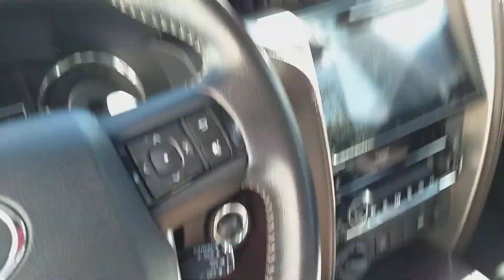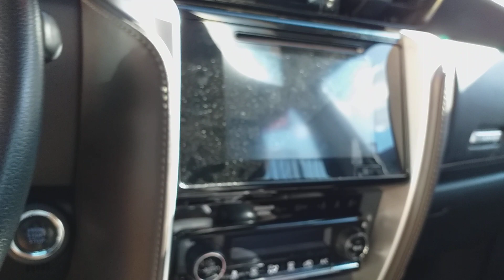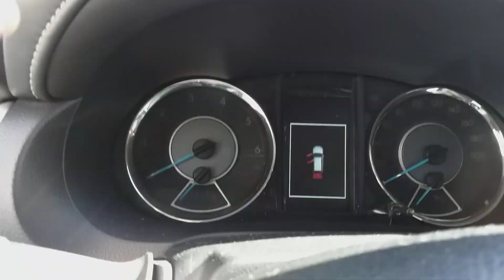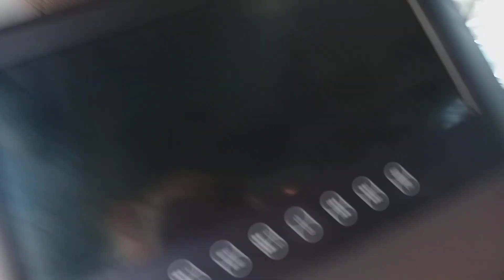AVALIAÇÃO SW4 SRX 2019 DIESEL 7 LUGARES - UM SUV BRUTO QUE NÃO DEIXA DE SER DESEJADO!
me siga no INSTAGRAM @DRALDONOVOSTAGER